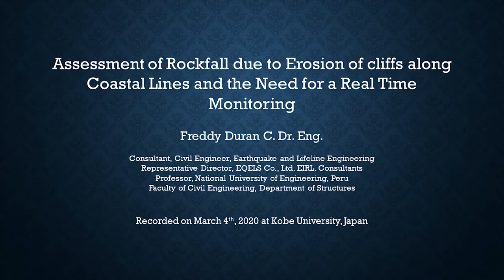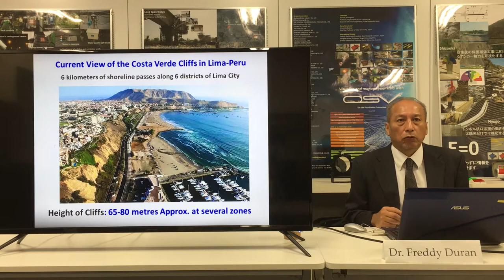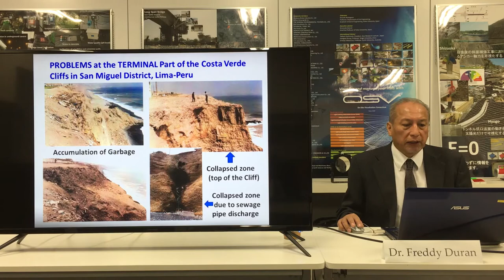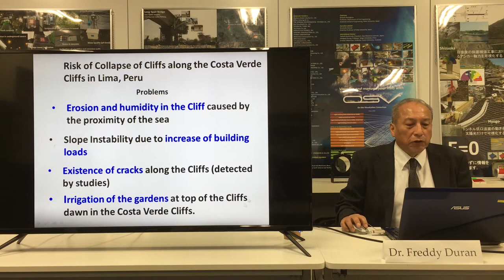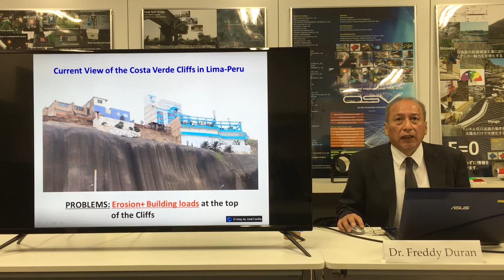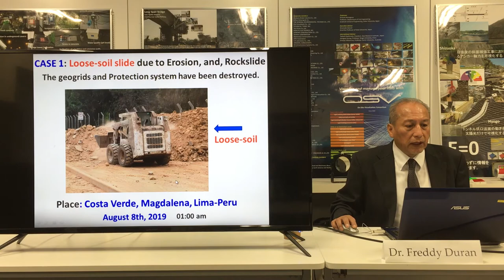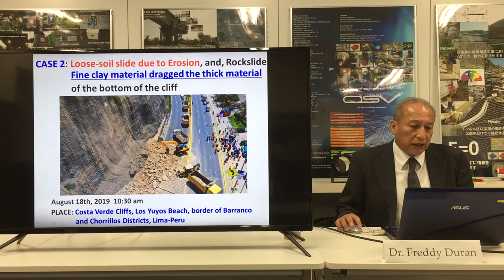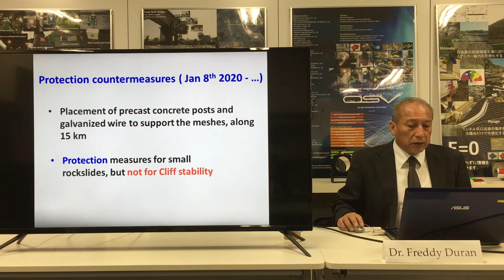OSV lecture on 2020.3.4 by Dr Freddy Duran C. : Part 1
This lecture video by Prof. Freddy Duran C. was recorded on 2020.3.4 at Kobe University, Japan.